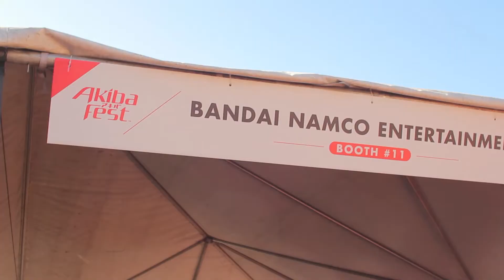Adventures of AkibaFest 2016 in Little Tokyo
Nerd Reactor's John and Amber head to AkibaFest 2016 in Little Tokyo. The event is filled with vendors, cosplayers and activities.